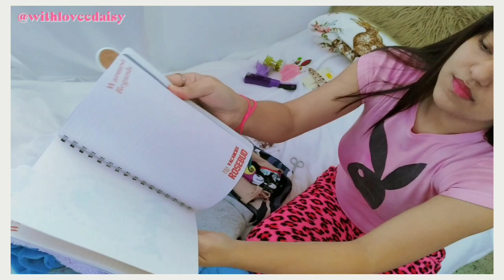𝐻𝑎𝑢𝑙 𝑑𝑒 𝑒𝑛𝑒𝑟𝑜🌸 𝑎𝑠𝑚𝑟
🌷 Haul 7

𝑁𝑖𝑛𝑔𝑢́𝑛 𝑝𝑟𝑜𝑑𝑢𝑐𝑡𝑜 𝑒𝑠 𝑒𝑛 𝑐𝑜𝑙𝑎𝑏𝑜𝑟𝑎𝑐𝑖𝑜́𝑛 𝑐𝑜𝑛 𝑛𝑖𝑛𝑔𝑢𝑛𝑎 𝑚𝑎𝑟𝑐𝑎 𝑜 𝑝𝑒𝑟𝑠𝑜𝑛𝑎 {𝑁𝑜 𝑝𝑟𝑜𝑑𝑢𝑐𝑡 𝑖𝑠 𝑖𝑛 𝑐𝑜𝑙𝑙𝑎𝑏𝑜𝑟𝑎𝑡𝑖𝑜𝑛 𝑤𝑖𝑡𝘩 𝑎𝑛𝑦 𝑏𝑟𝑎𝑛𝑑 𝑜𝑟 𝑝𝑒𝑟𝑠𝑜𝑛}.